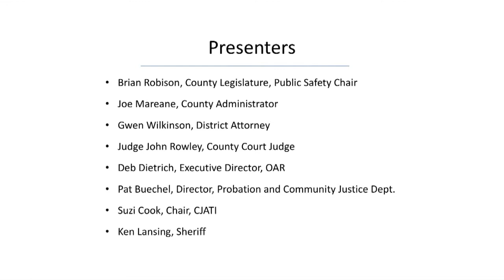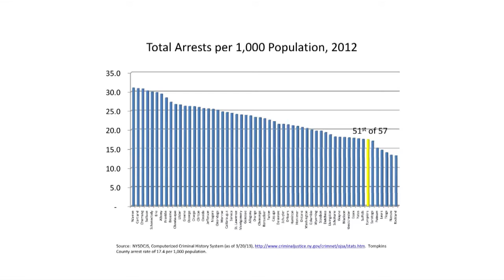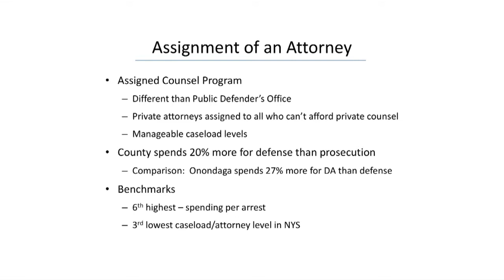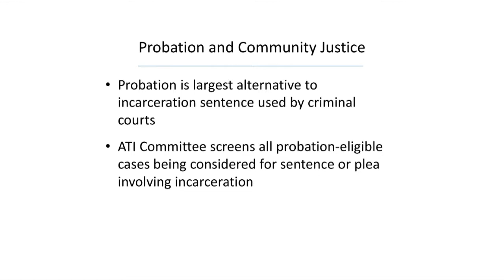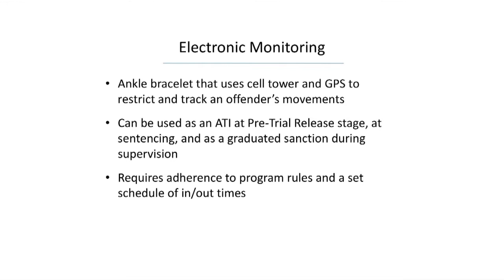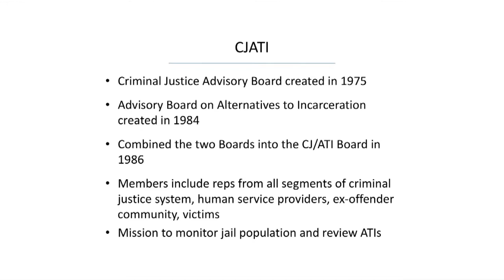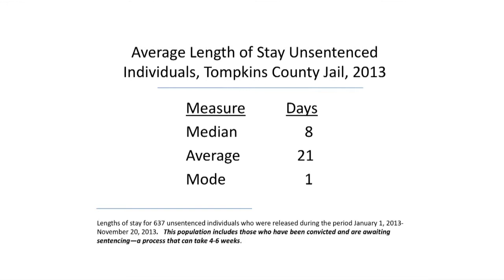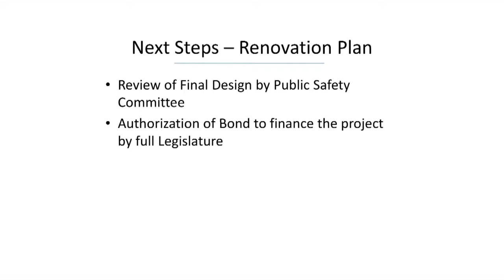Part 1 - Public Safety Committee on Jail Expansion and Alternatives to Incarceration 12-9-2013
Meeting of the Tompkins County Public Safety Committee on December 9th, 2013 regarding Alternatives to Incarceration and Jail Expansion Plan.